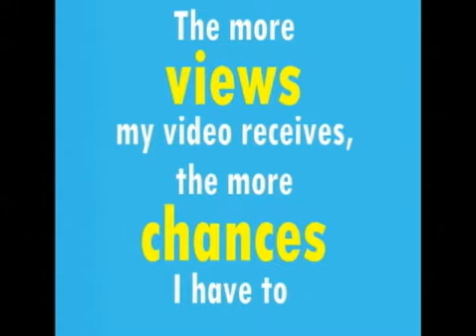Help me win an iPAD! Watch My Downtown Anaheim Competition Video!